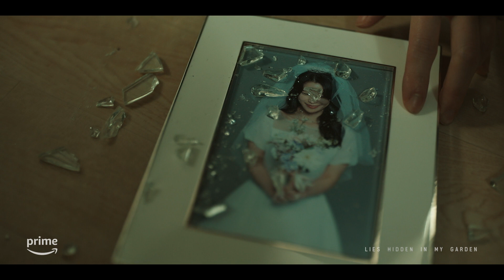Lies Hidden In My Garden Teaser | Prime Video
The truth makes its way to the surface. LiesHiddenInMyGarden premieres June 19 on Prime Video.